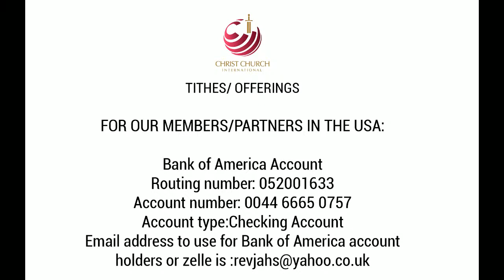Qualities Of An Intercessor | Bishop James Hansen-Sackey | Teaching Service